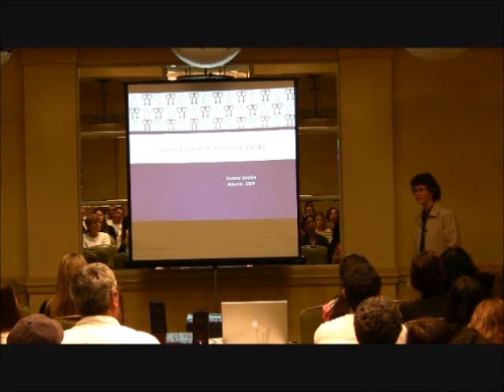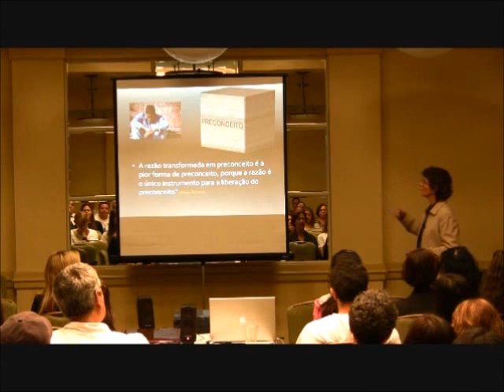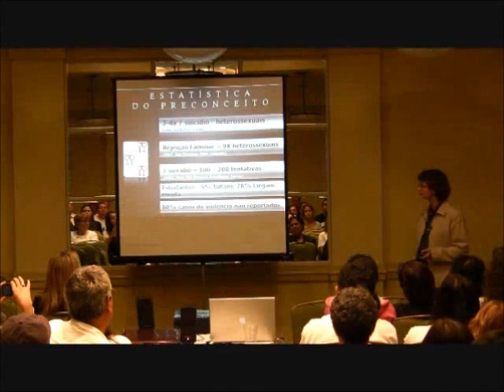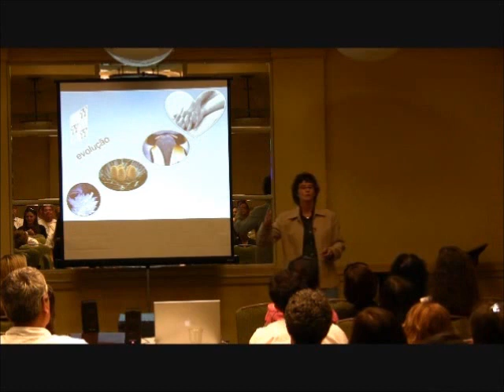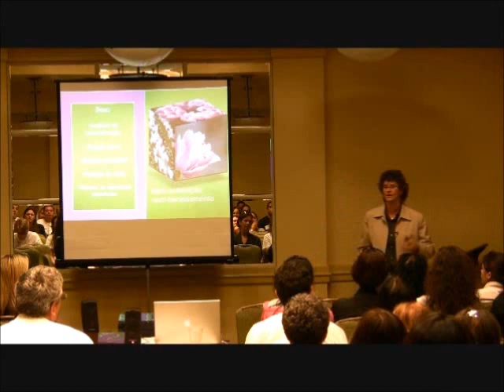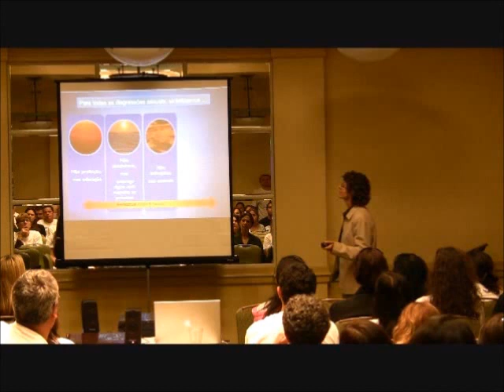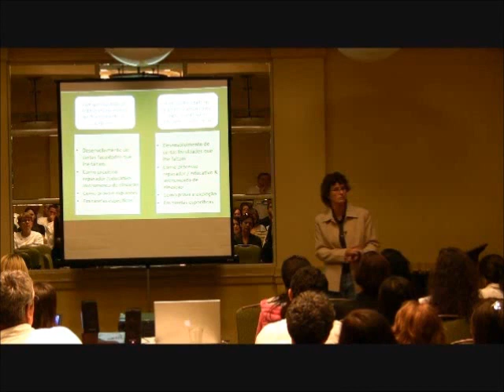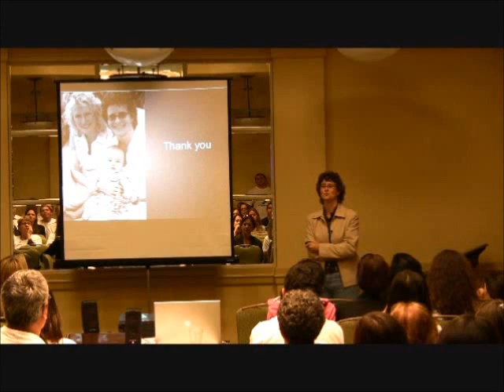II Atlanta Spiritist Conference 2009 - Suzana Simões -- Reencarnação e Sexualidade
II Encontro Espirita de Atlanta realizado em 2009.
Suzana Simões - Reencarnação e Sexualidade.
Atlanta, GA, US , 29 e 30 de Agosto de 2009.